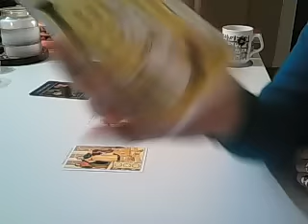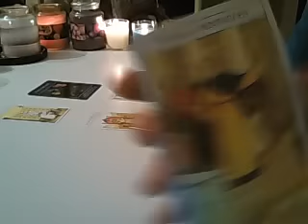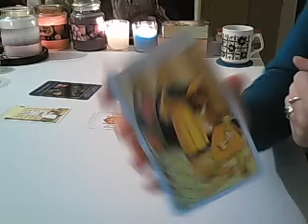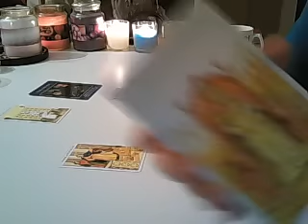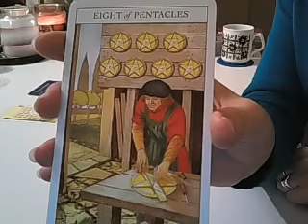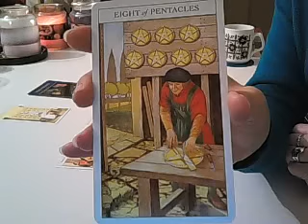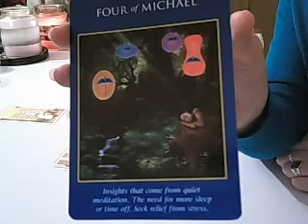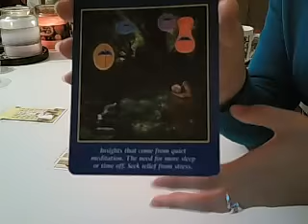Libra Weekly reading week of November 23rd 2015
Weekly tarot and oracle card reading for the week starting November 23rd 2015.
Thank you for your support, much appreciated.
More readings coming!